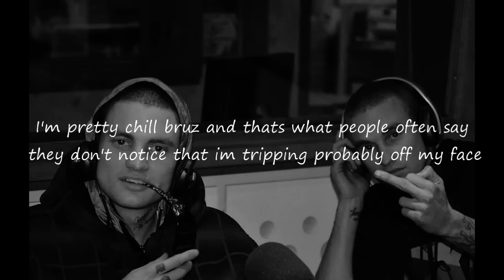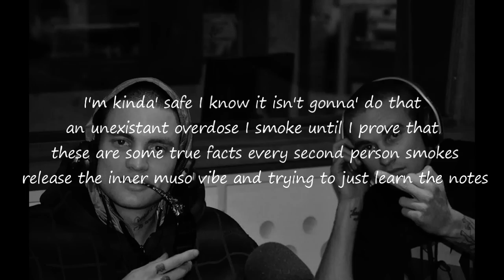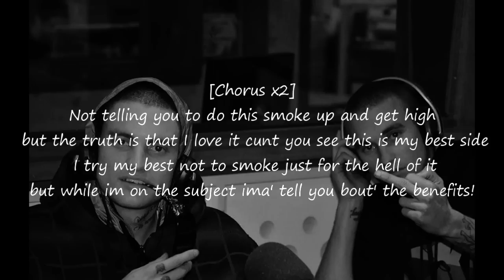Rates - Udbay [On-Screen Lyrics]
All lyrics were free-hand typed. Expect errors.

[verse 1]
I'm not at all caring look at the walls staring
I've been making spliffs rolling like a ball bearing
I'm in a different place probably just the weed I smoked
breathe it in so deep and hold it in you wouldn't even know
I'm pretty chill bruz and that's people often say
they don't notice that I'm tripping probably off my face
a couple of cones and I'm checking out
and I chuck my phone couldn't be fucked
send me a text I'm in another zone
landing on safe ground planning to stay round
must of been smashed went to sleep with my face down
chilling watching safe park heater on the house dark
laughing at some stupid shit light a spliff I now spark
toking something choking I know I'm not overdosing the potion affect the motion
I'm hopeless changing my focus rates making em' notice
blazing the smoke that made me crazy
I ain't changing I ain't slanging but I'm staying dope

[chorus x2]
Not telling you to do this smoke up and get high but the truth is that I love it cunt you see this is my best side I try my best not to smoke just for the hell of it but while I'm on the subject ima' tell you bout' the benefits

[verse 2]
The benefits, from me you'd never here the end of it
I'm zoning out to save my brain cells but then I'm wrecking em'
but look at me I'm smashed as and I'm not gonna' hurt no-one
I'm only trying to write a track and just burn my blunt
a creative mind a crazy time kicking back
and make a vibe I'm in the zone I'm blazing till' it takes my life
I'm kinda' safe I know it isn't gonna' do that
an unexistant overdose I smoke until I prove that
these are some true facts every second person smokes
release the inner muso vibe and trying to just learn the notes
smoking till' it burns my throat
I open up my mind now I try find an excuse for me to lie down
it prevents me being angry that's a positive
maybe it's the weed and I'm just hiding what the problem is
eat heaps and laugh silly staring at my glass billie
I know it's bad at the end of the day it cant kill me